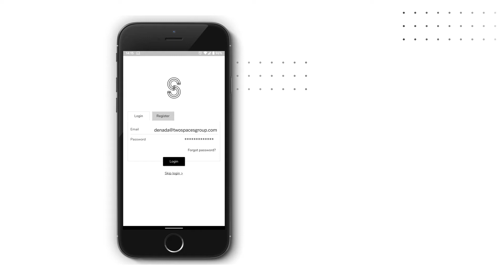Real-Time Investor Project Report, easy access in driving transparency